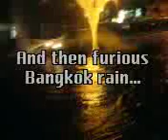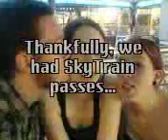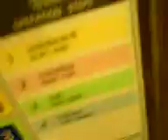Bangkok 1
Video made on Sony Ericsson VideoDJ of our time in Bangkok!